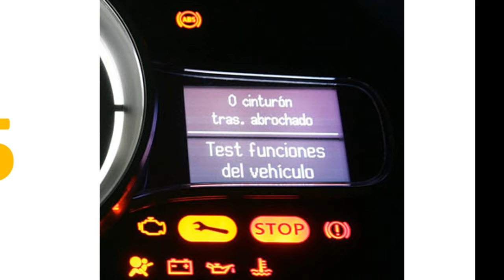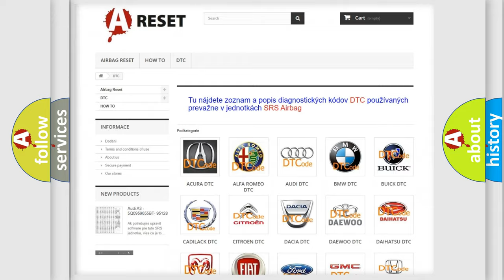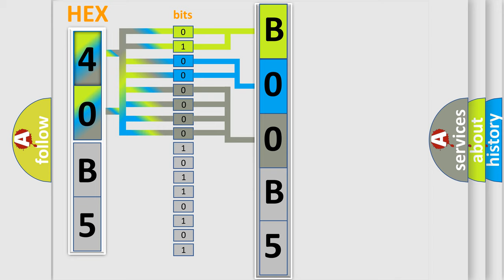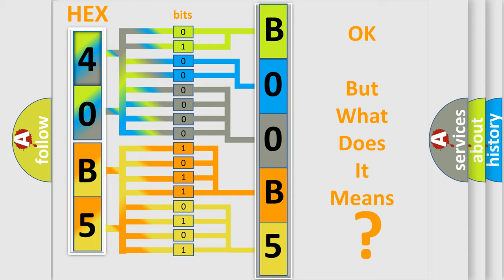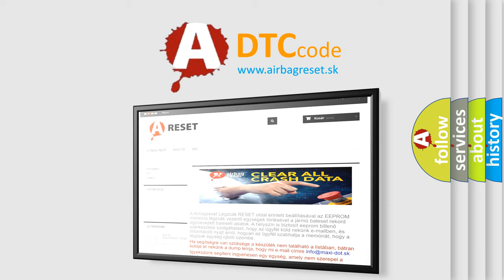DTC Lincoln B00B5-1D Short Explanation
Contents:
0:21 Basic DTC analysis according to OBD2 protocol standard.
1:48 Insight into programming
2:58 A diagnostically understandable description of the Diagnostic Trouble Code
3:05 Basic error definition

Make:
Lincoln
Code:
B00B5 1D
Definition:
Throttle Valve Adaptation Spring Test Stop, Spring Does Not Open (Bank 1)
Description:
Engine started,and the battery voltage is greater than 7 volts,this fault is only diagnosed during the throttle valve’s adaptation phase.Emergency air position not achieved from closed valve.Vehicle speed is zero,throttle pedal is less than 14.9 perc
Cause:
Plate is stickingDefective return springDVE electrical activation defective.DVE motor wiring may have shortedThrottle valve is contaminated with foreign objects
Failure Type: